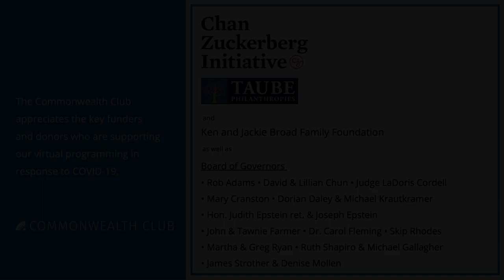The Autonomous Revolution: William Davidow, Michael Malone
Civilizations around the globe have been transformed over the past three centuries through the agricultural and industrial revolutions, eras that impacted all aspects of human society. According to two of savviest Silicon Valley experts in business and society, we are now at the dawn of a third revolution that will similarly change human history: the autonomous revolution in artificial intelligence (AI) that is ushering in an epic cultural transformation across the globe.

In their latest book, The Autonomous Revolution, Silicon Valley leaders William Davidow and Michael Malone explore the impact on society of having machines that are capable of learning and adapting faster than humans and doing so entirely on their own. And for the first time in human history we no longer require physical locations to work, play, shop, socialize or be entertained. The same institutions that help society operate will remain—schools, banks, churches and corporations—but they will radically change form, obey new rules and use new tools.

Davidow and Malone, authors of the seminal book The Virtual Corporation, explore the enormous implications of these developments, how we might adapt our values to these massive changes and how people can prepare to not only survive but thrive in this new era.

Please join Davidow and Malone as they visit The Commonwealth Club to discuss the coming revolution and how we can deal with these emerging challenges before the autonomous revolution overcomes us.

Speakers:
William Davidow
Co-Founder, Mohr Davidow Ventures; Co-Author, The Autonomous Revolution

Michael Malone
Co-Author, The Autonomous Revolution

Reed Albergotti
Technology Reporter, The Washington Post